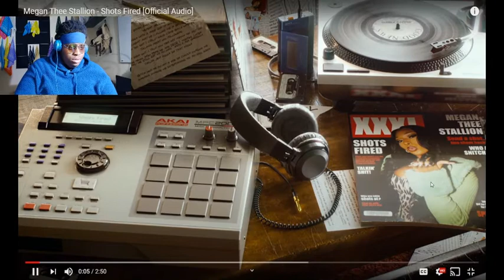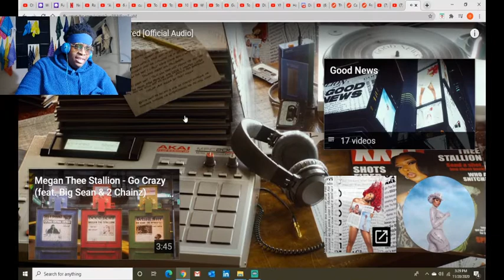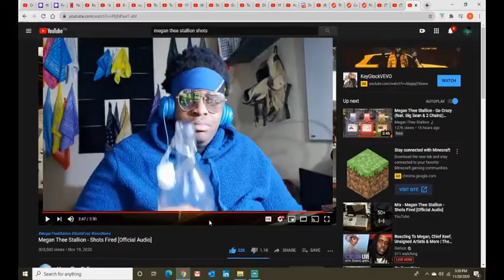Audi reacts to Megan Thee Stallion Shots Fired Official Audio